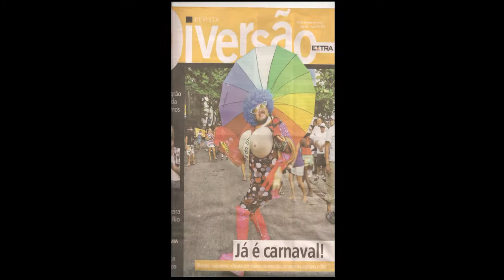PENETRACAO DA RAINHA DO SILICONE CLUBE DOS PORTUGUESES 2013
Rainha do Silicone penetrando nos eventos pelo Brasil com sua performance e delicadeza de sempre. Abordando temas polêmicos com muita irreverencia e sarcasmo.